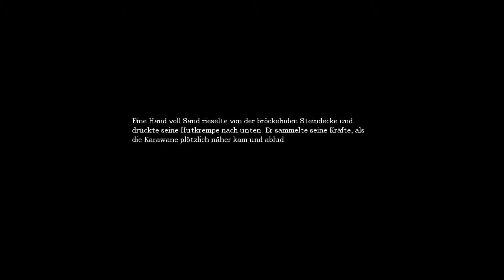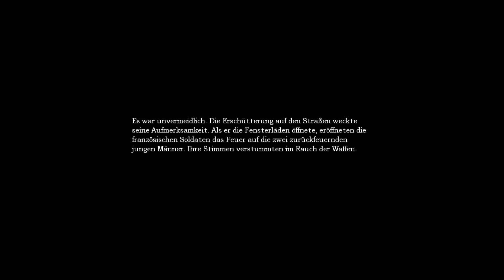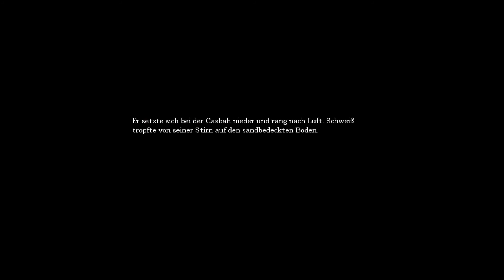Let's Play Amnesia - The Dark Descent [HD+][GER][HORROR] #003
Simulation von Frictional Games (2010).

Kommentiertes Gameplay von Fanatiks (2013)
Kommentiertes Gameplay von Niko Gast LP (2013)

Intro Video:
Adobe After Effects CS6